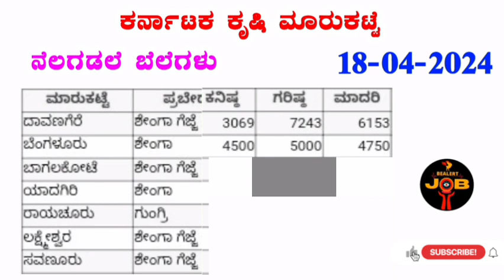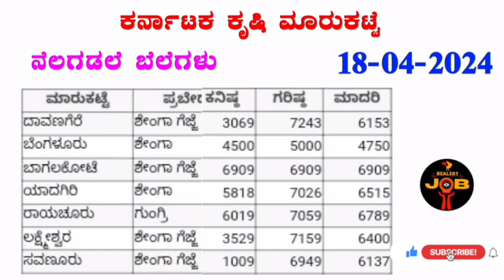ಕರ್ನಾಟಕ ಕೃಷಿ ಮಾರ್ಕೆಟ I 18-4-2024 Iನೆಲಗಡಲೆ ಗರಿಷ್ಠ ಬೆಲೆ ಎಷ್ಟು? II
Hi friends

ಕರ್ನಾಟಕ ಕೃಷಿ ಮಾರ್ಕೆಟ II 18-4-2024 II ನೆಲಗಡಲೆ ಗರಿಷ್ಠ ಬೆಲೆ ಎಷ್ಟು? II bengalure kannada @BealertJob